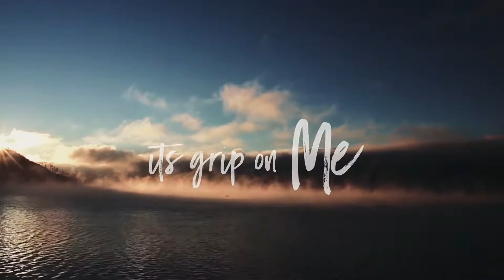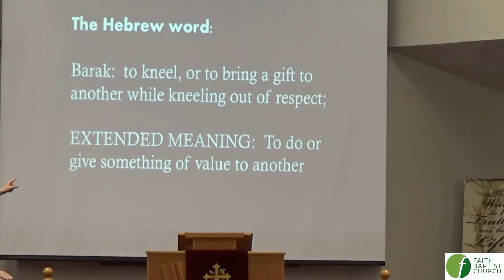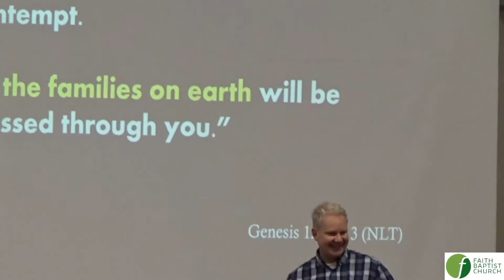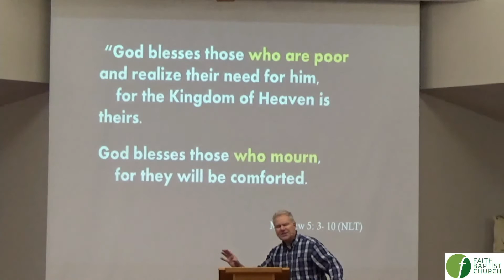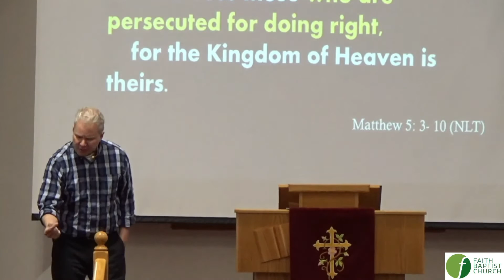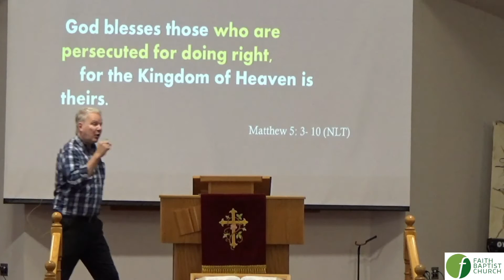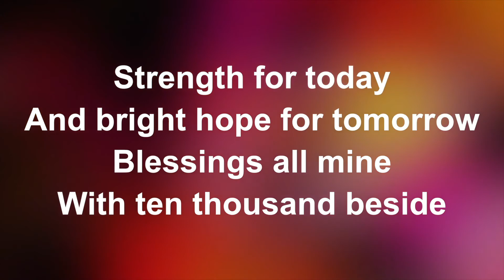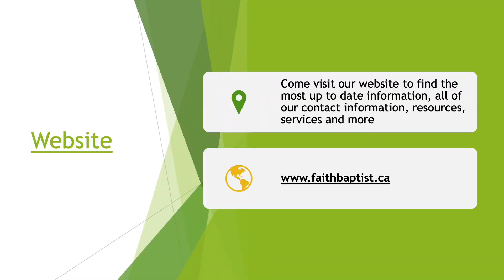October 25th Worship Service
Welcome to Faith Baptist Church’s worship service recording filmed on October 25th. This week we welcomed Rev. Kevin Haggarty as our guest preacher.

We’re a church that wants to be a place for imperfect people with messiness in their lives. Our faith in Jesus Christ gives us hope for new life when we fall short and inspires us to have love and compassion for those around us.

If you would like to find out more about us and what we’re up to follow our Facebook

If you fill out our online connection card we'll be excited to know that you're out there watching and you can opt to receive our newsletter if you prefer

We have content for kids on our YouTube channel in the FBC Kids playlist with more activities and resources You can email with any questions.

And if you would like to donate to Faith Baptist or some of our community partners serving the vulnerable during COVID-19 you can learn how